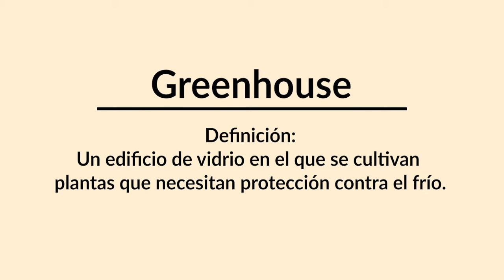1-Word Challenge #96 - Greenhouse | Edith Yanez